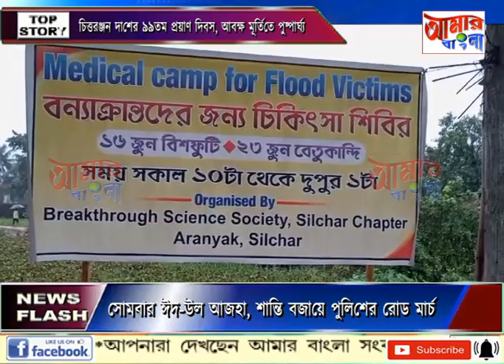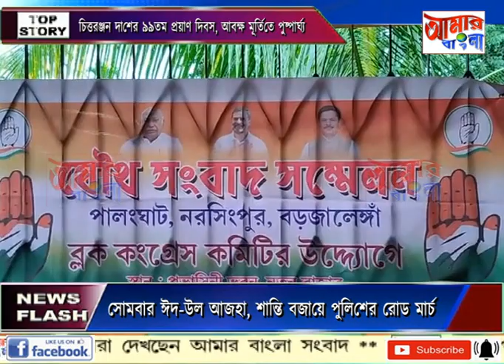AAMAR BANGLA # NEWS # 16-06-2024_